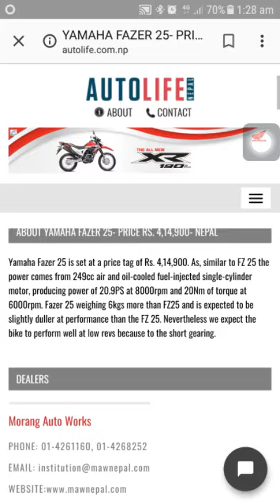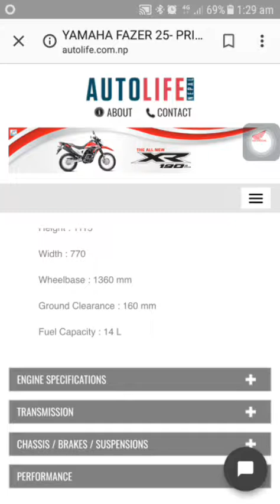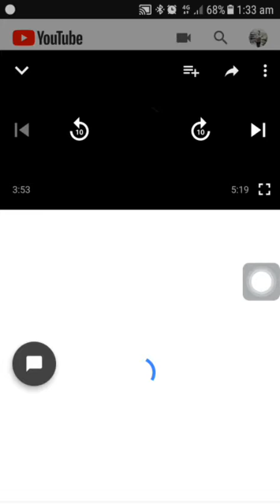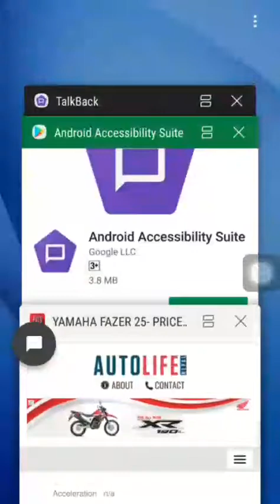yamaha fazer 25 details price in nepal